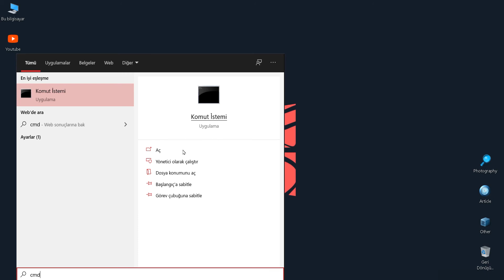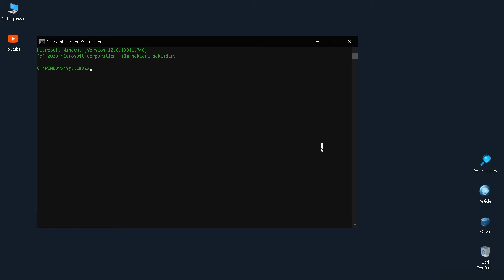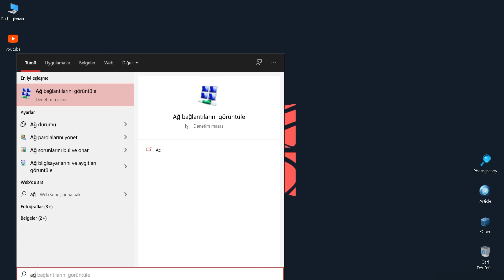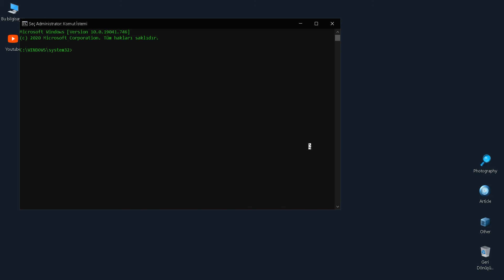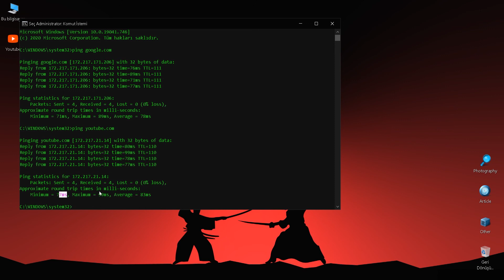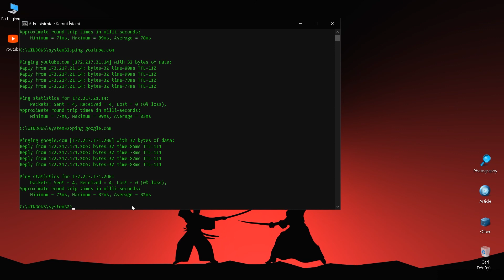Wifi Şifre Öğrenme SADECE 5 DAKİKADA KOLAYCA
Wifi şifre öğrenme windows 10 için en güncel yöntem bu videodaki gibi. Bilgisayarınızda şifre öğrenme için çok kolay bir şekilde işlemleri uygulayıp wifi şifre öğrenme adımlarını tamamlayabilirsiniz. İnternet şifre öğrenme adımları bu şekilde

Kodlarımız;
"Wifi Ağlarını Gösterme Komutu"

"Wifi Ağının Şifresini Görme Komutu"
netsh wlan show profile "ağ adınızı yazın" key=clear

00:00 Giriş
00:45 CMD İle Wifi Şifre Öğrenme
02:15 Ağ Bağlantılarını Görüntüle İle Wifi Şifre Öğrenme
03:17 Wifi Hızını Arttırma Yöntemi